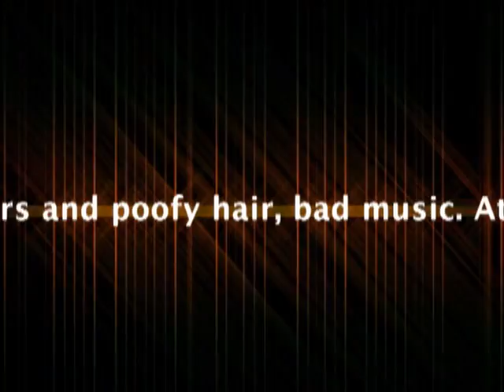The greatest opening credits ever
From SpaceDisco One (2007)